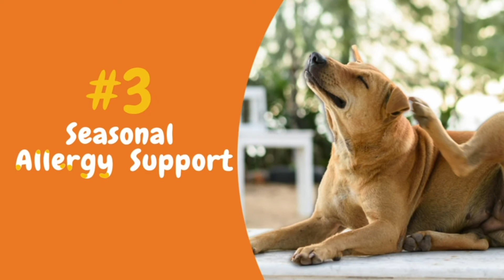Zesty Paws Allergy Immune Supplement for Dogs - with Omega 3 Wild Alaskan Salmon Fish Oil & EpiCor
Boost the immune system – Zesty Paws Aller-Immune Bites are grain free soft chews that support immune, histamine, and digestive health for dogs with skin, seasonal, and environmental allergy issues.
Enhanced with Epicor – At 80 mg per chew, Epicor contains vitamins, protein, fiber, and antioxidants that are clinically proven to support the body's natural immune defenses to keep your dog healthy.
Prebiotic & Probiotic Complex – These supplements feature a powerful Prebiotic and five strains of Probiotics for 250 million cfu of healthy bacteria that supports pet digestion and immune health.
Wild Alaskan Salmon Oil - Each chew contains Salmon Fish Oil to provide Omega 3 fatty acids epa & dha that provide skin and immune support for dogs with allergies that cause itching and hot spots.
Natural Ingredients - These chewables contain Colostrum, a pre milk that helps with allergies, immune function, and digestion, plus Apple Cider Vinegar and Organic Licorice Root for additional care.